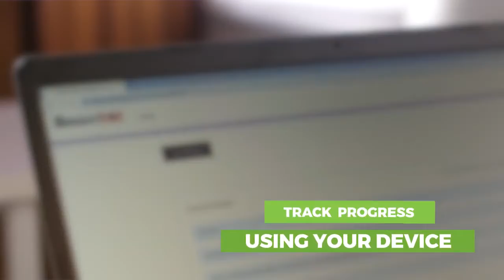Online UTME preparation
Why you should enroll at Brighthat for your 2022 UTME preparation.
Call lines: 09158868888 or 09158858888